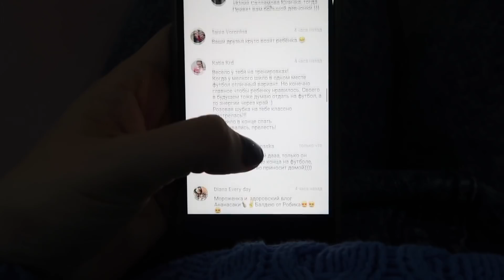VlogMas День 5 Вот это ПОСЫЛкаааа и Самый Новогодний Обмен влог наска ананаска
НАШ ПОЛНЫЙ СПИСОК УЧАСТНИЦ новогоднийобмен2018
1. Анна Чижова уже на канале!
2. Анна Головина (Anada Loft)
3. Анна Гэп уже на канале!
4. Анна Гапченко уже на канале!
6. Анна Запорожская уже на канале!
9. Ольга Качанова уже на канале!
10. Ольга Долгополова (НикОль.TV❤) готово
11. Таня МаТаня уже на канале!
12. tataniolla уже на канале!
13. Senya Miro уже на канале!
15. Ксения Федяева уже на канале!
17. Лилия Бойко уже на канале!
18. Светлана Бисярина уже на канале!
19. Серафима Щербакова уже на канале!
20. BY Мария уже на канале!
21. Елена Дронова (Elena Di) уже на канале!
22. Елена Ступина ( Malinka Raj) уже на канале!
24. Полина Никитина (P-online) уже на канале!
25. Полина Бондаренко (Polina Bond) уже на канале!
26. Dariya Kraus уже на канале!
27. Яна Дергунова уже на канале!
28. Екатерина Горбунова (Baby Nik) уже на канале!
29. Kateryna Butterfly уже на канале!
30. Rita Rylikova уже на канале

Давайте знакомиться). Я мама 2-х маленьких мальчиков Германа и Роберта. Очень давно коллекционирую ананасы, поэтому и называла свой канал Naska Ananaska. На моем канале Вы сможете найти много всего интересного, а именно: путешествия, развитие ребенка, женские секреты, поделюсь своей жизнью во волгах и многое другое) Рада новым знакомствам! влог наска ананаска